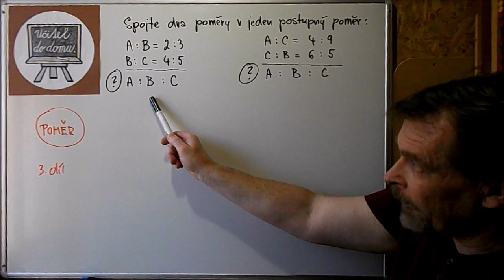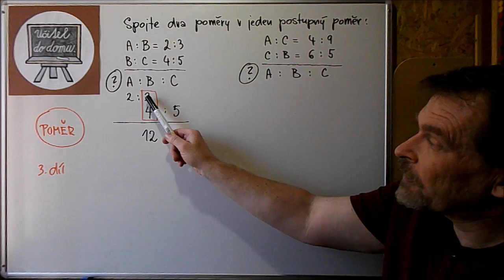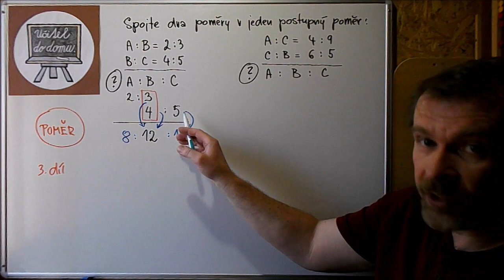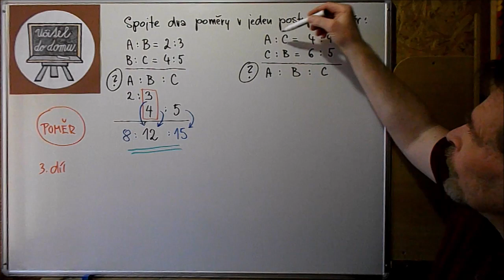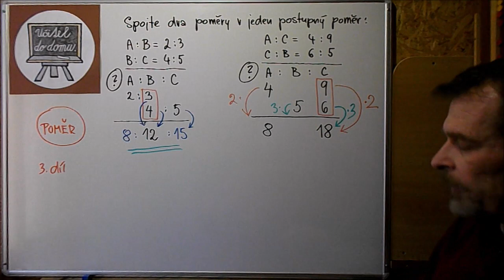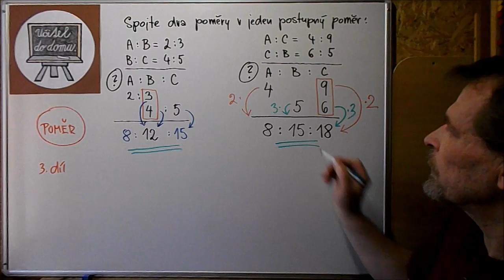03 Poměr - postupný poměr.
Krátký seriál (4 díly) na poměr - matematika v 7. třídě.